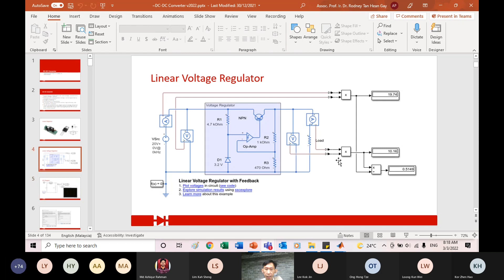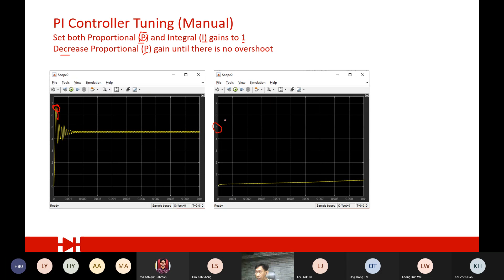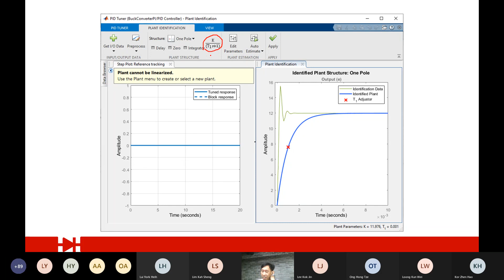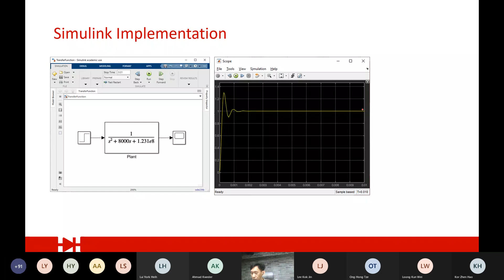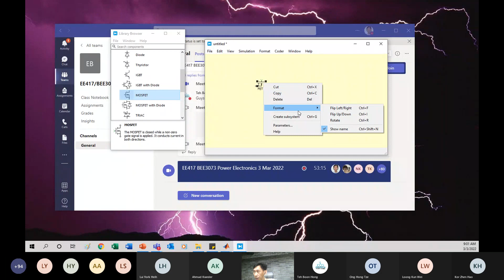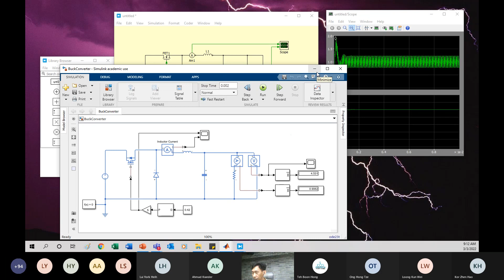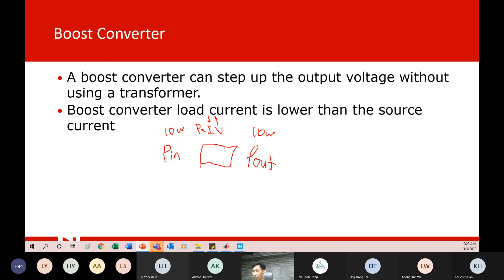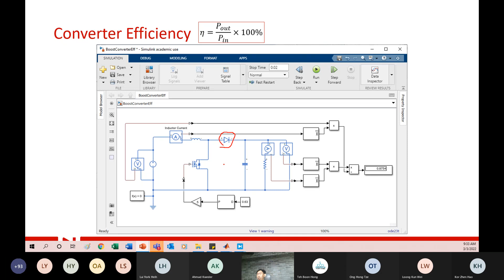Lecture 16 (Wk9.2): DC-DC Converter Control Strategy, and Boost Converter Design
Power Electronics EE417.
Presented by Dr Rodney Tan Hean Gay.
Recorded 3rd March 2022.